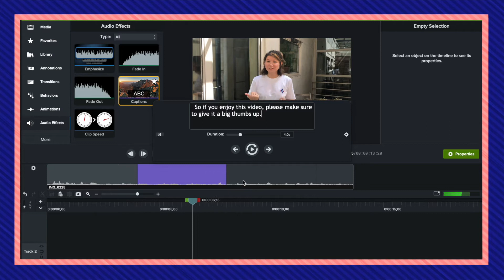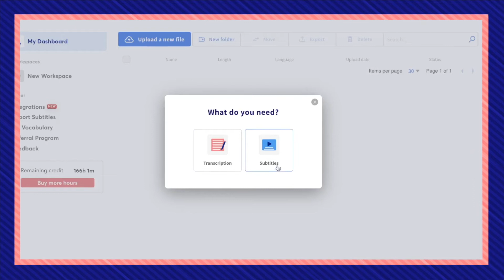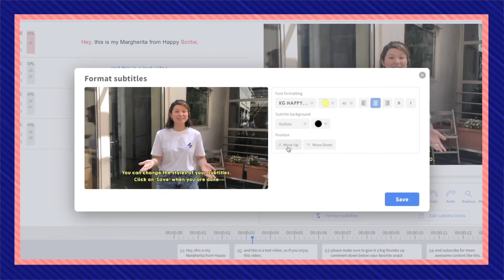How To Add Subtitles on Camtasia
Learn how to subtitle your videos easily using Happy Scribe
All in just under 3 minutes!

TIME-STAMPS:

00:00 Intro
00:05 Adding Manual Subtitles on Camtasia
00:48  Adding Automatic Subtitles using Happy Scribe
01:01 Happy Scribe
01:21 Uploading Your Video
01:56 Using Happy Scribe Auto-Subtitling
02:05 Customisation of Subtitles
02:24 Download your Finished Subtitles

How to add subtitles to Camtasia?

1. Upload your Camtasia file.
With our uploader, you can import your file from anywhere, whether it's on your laptop, Google Drive, Youtube, or Dropbox. The first 10 minutes are free and there's no file limit.

2. Select the language of the video.
We support more than 120 languages, dialects, and accents.

3. Choose "Machine generated" or "Human made".
Our automatic subtitling software is lightning fast and 85% accurate. With our human service, your subtitles will be carefully generated and proofread by an expert, and delivered with 99% accuracy.

4. Receive your subtitles.
Our generator will generate your subtitles in just a few minutes (depending on the length of your file). If you select our human service, your subtitles will be ready within 24 hours.

5. Click on "Export" and choose your preferred file format.
You can export to SRT, VTT, and many more. It’s that easy to get your subtitles and closed captions for Camtasia.
Happy Scribe transcribes your audio and files into text in minutes! While pursuing their studies in Ireland, André Bastié and Marc Assens created Happy Scribe to help them transcribe interviews they had to do for their final exams. Happy Scribe is on a mission to democratise the use of speech to text technology by providing a transcription-as-a-service platform. Our solution has helped more 1 MILLION users in more than 100 countries by transcribing over 70+ years worth of audio!

Oh, and we're hiring!